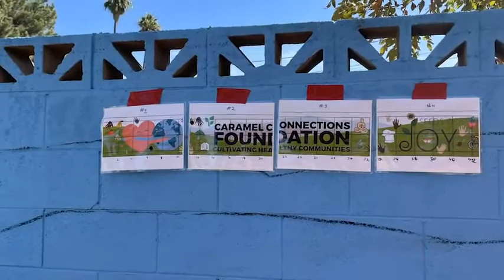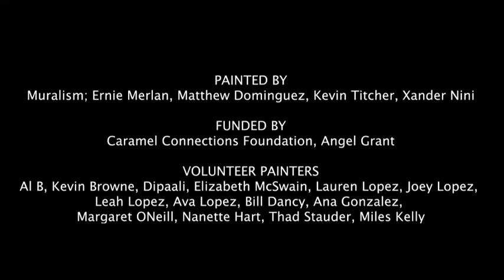Caramel Connections Foundation - Seeds of Joy Mural - 2021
Painted by: Ernie Merlán, Matthew Dominguez, Kevin Titcher, Xander Nini
Funded by: Caramel Connections Foundation, Angel Grant

Volunteer Painters: Al B, Kevin Browne, Dipaali, Elizabeth McSwain, Lauren Lopez, Margaret ONeill, Nanette Hart, Thad Stauder, Miles Kelly, Joey Lopez